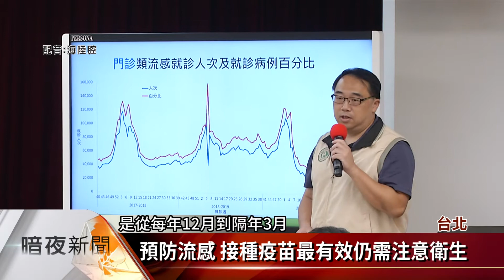天氣熱口罩戴不住 國內類流感病例增【客家新聞20200630】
國內武漢肺炎疫情趨緩，不過疾管署卻指出，根據監測資料顯示，國內過去一週「類流感」疫情有提升的趨勢，疾管署判斷，有可能因部分民眾認為，目前社區相對安全，加上天氣炎熱，口罩比較戴不住，成為類流感提升的一項指標，同時也提醒民眾千萬不要輕忽，平時應做好個人衛生習慣，遵守咳嗽禮節。